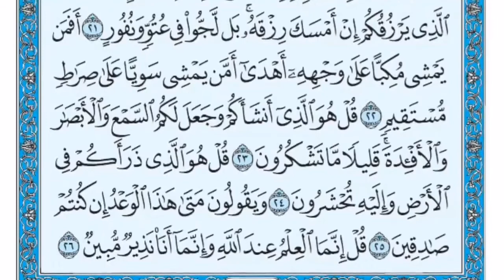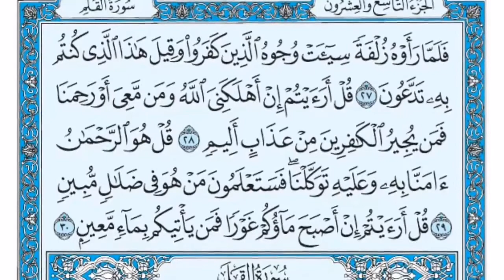عبد الرشيد صوفي سورة الملك ( المنجية ) مكتوبة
سورة الملك تشفع لصاحبها وتنجيه من عذاب القبر ، وقيل إنها تمنع من المعاصي التي توجب عذاب القبر: ففي الحديث أنه صلى الله عليه وسلم قال: سورة تبارك هي المانعة من عذاب القبر.
 رواه الحاكم، وقال: صحيح الإسناد ـ ووافقه الذهبي.

وعن أبي هريرة ـ رضي الله عنه ـ عن النبي صلى الله عليه وسلم قال: إن سورة في القرآن ثلاثون آية شفعت لرجل حتى غفر له، وهي: تبارك الذي بيده الملك.
رواه أبو داود والترمذي، وحسنه الألباني.

وعن ابن مسعود ـ رضي الله عنه ـ قال: يؤتى الرجل في قبره فتؤتى رجلاه فتقول رجلاه: ليس لكم على ما قبلي سبيل، كان يقوم يقرأ بي سورة الملك، ثم يؤتى من قبل صدره ـ أو قال: بطنه ـ فيقول: ليس لكم على ما قبلي سبيل، كان يقرأ بي سورة الملك، ثم يؤتى رأسه فيقول: ليس لكم على ما قبلي سبيل، كان يقرأ بي سورة الملك. قال: فهي المانعة تمنع من عذاب القبر، وهي في التوراة: سورة الملك ـ من قرأها في ليلة فقد أكثر وأطيب.
أخرجه الحاكم وقال: صحيح الإسناد ـ ووافقه الذهبي .

سورة الملك مكتوبة بصوت الشيخ عبد الرشيد صوفي
الملك بصوت الشيخ عبد الرشيد صوفي
عبد الرشيد صوفي سورة الملك
سورة الملك كاملة بصوت جميل وتلاوة خاشعة
الملك عبد الرشيد صوفي كاملة ومكتوبة
عبد الرشيد صوفي سورة الملك كاملة و مكتوبة
سورة الملك بصوت القارئ عبد الرشيد صوفي
سورة تبارك المانعة الشافعة
سورة الملك
سورة الملك مكتوبة
سورة الملك كاملة
Surat Al-Mulk
Full Surah Al Mulk
Surat Al Molk
Sourat Al-Mulk
محمد رفعت رفعت المنشاوي محمد المنشاوي محمد صديق المنشاوي مصطفى اسماعيل  كامل البهتيمي يونس اسويلص عمر القزابري أحمد الخالدي العيون الكوشي تراويح التراويح رمضان صلاة التراويح التهجد القرآن القران تلاوة ترتيل تلاوة القرآن تلاوة القران ترتيل القران رائع جميل مميز يفوق الوصف الحرم المكي الحرم المدني المدينة المنورة مكة المكرمة رواية ورش حفص حفص عن عاصم ورش عن نافع ورش عن نافع المدني ترتيل رائع جميل مميز يفوق الوصف الحرم المكي السديس الشريم الحصري الفجر العشاء البحرين السعودية المغرب الكويت قطر عمان تركيا إسطنبول الجزائر ليبيا موريتانيا الرباعي عصام الدوكالي عاشور عاشورة الأزرق مشاري فهد الكندري الجهني المعيقلي علي جابر عبدالله الخياط العفاسي ايمن سويد ايمن رشدي سويد محمد رشاد الشريف عبدالرشيد صوفي حسن صالح